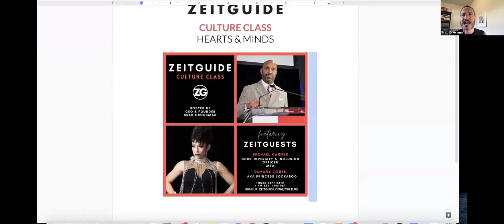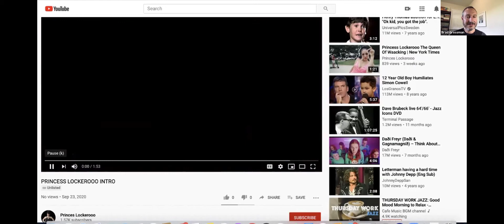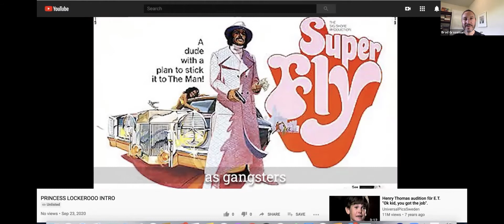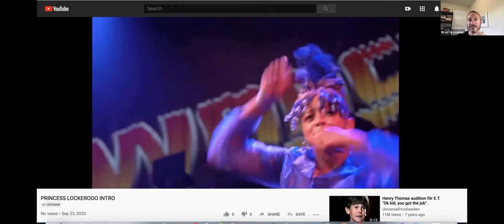9/24/20 Culture Class segment with Princess Lockerooo with the "zeitgeist" artform, Waacking